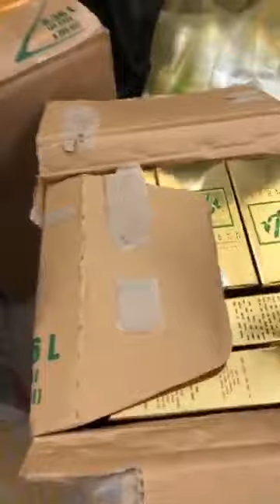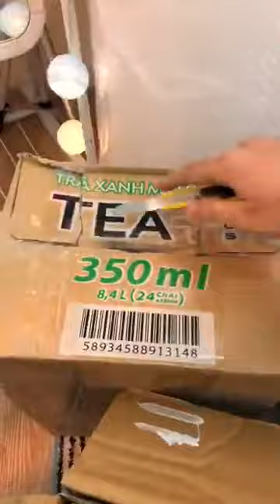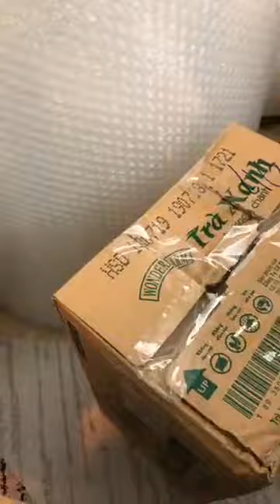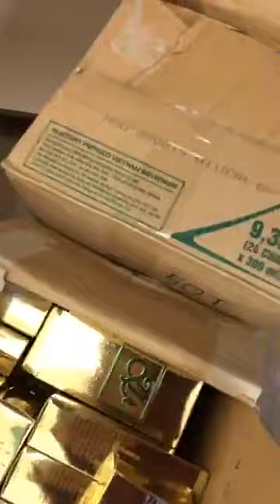[LiveStream] Nhập #700 Chai Thuốc Thảo dược Hồng Hạnh ngày 25/12 ( Zalo: 0363.811.604 /0979835.234 )